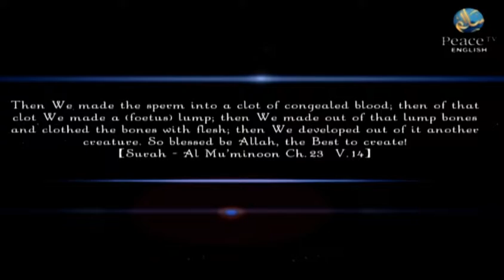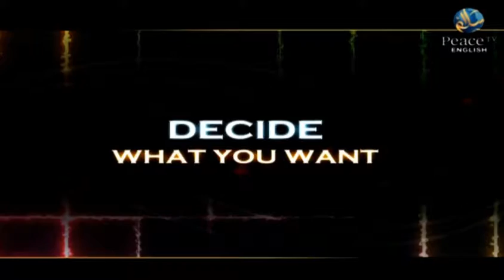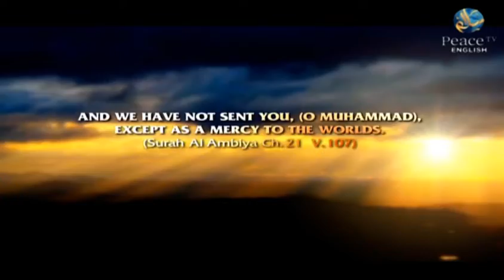Da'wah Ilallah - Sh. Areeb Islam - Part 29 - Peace TV